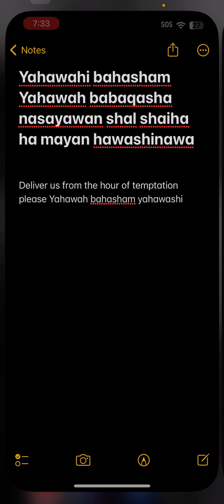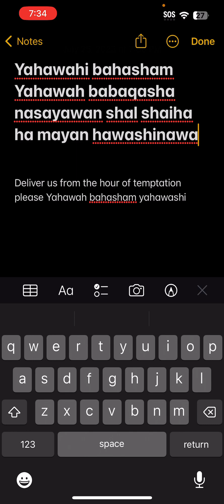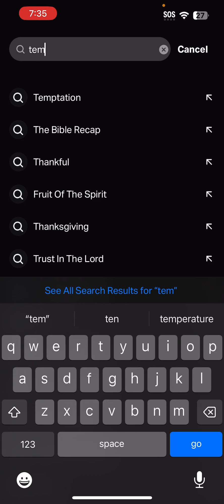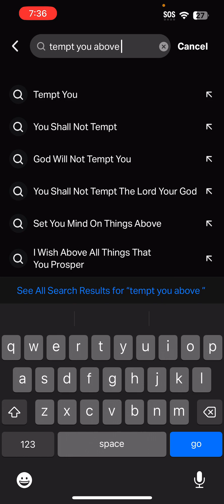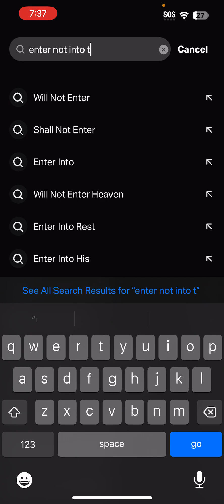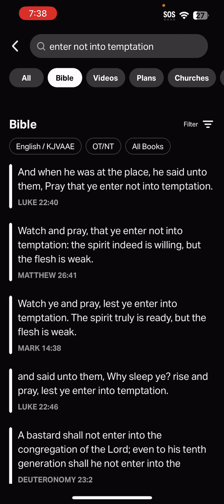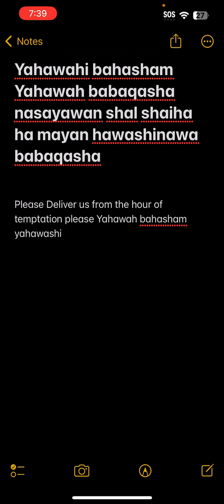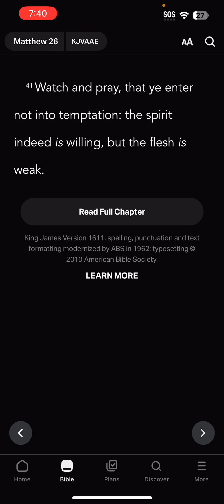Hebrew prayer: deliver us from the hour of temptation ⏰🔥